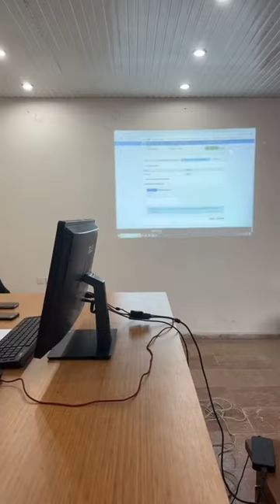Ağrı Doğubayazıt belediye Donatılı Beton Boru Mal Alımı İşi İhalesi yapıldı video